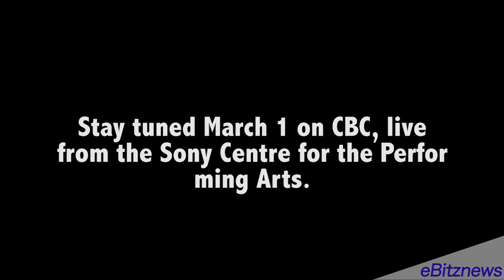Andrea Martin at Canadian Screen Award press conference